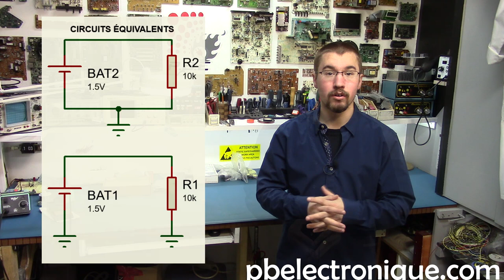Quel symbole choisir ?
En électricité ainsi qu'en électronique, il faut connaître les symboles schématiques des composants, mais il faut surtout savoir faire la différence entre les symboles qui semblent très similaires.

Le symbole de référence à la masse peut être représenté de plusieurs façons dans un schéma électrique tout dépendant de la façon dont on veut l'utiliser.

Il y a trois symboles représentant la masse, mais pas de la même manière. Le premier symbole représente la mise à la terre. Cette référence est la plus utilisée puisque c'est la représentation du 0V absolue. En plaçant ce symbole dans un circuit électronique, c'est comme si on plaçait un fil qui relie cette partie du circuit à la terre. Le deuxième symbole représente la masse des signaux électriques. Par exemple, pour une série de signaux, nous pourrions avoir une référence commune qui ne serait pas nécessairement fixée à 0V. Par contre, dans la plus part des cas, c'est un point de référence dont le potentiel électrique est nul. Finalement, le troisième symbole représente la masse du chassis pour un circuit électronique. Dans le cas où ce symbole est utilisé, c'est nécessairement que le circuit est dans un boitier conducteur et nous voulons que ce boitier ait le même potentiel électrique que la référence neutre du circuit électronique. Par exemple, un véhicule automobile est un parfait exemple puisque le chassis du véhicule est relié à la masse du circuit électrique de ce même véhicule.